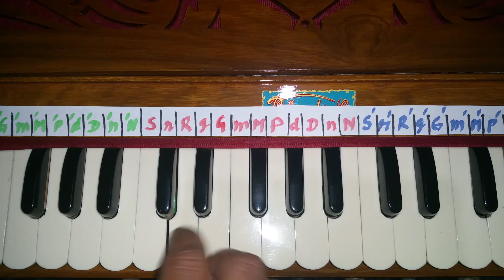Ni65 - Hare Krishna - Mathura Jeevan Das - Kirtan50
start at 1:16:00